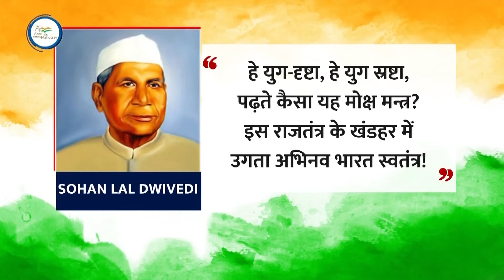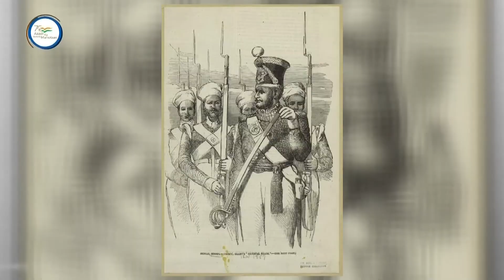DD News Mizoram || Azadi Ka Safar || Vasantdada Patil || 01.03.2022 || Mizo